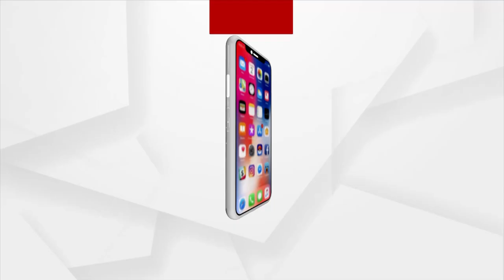Transgender Community Observe Sabitri Brata in Khordha District